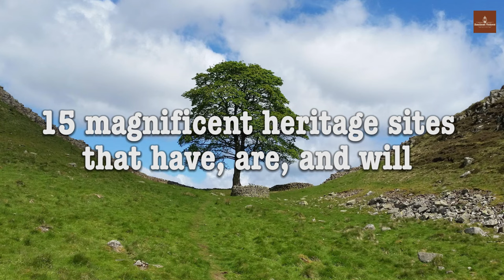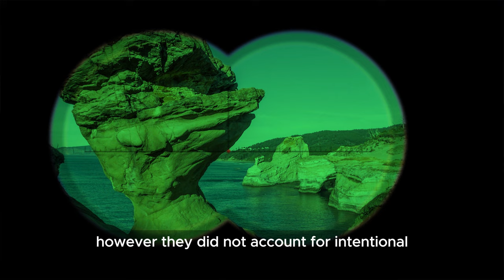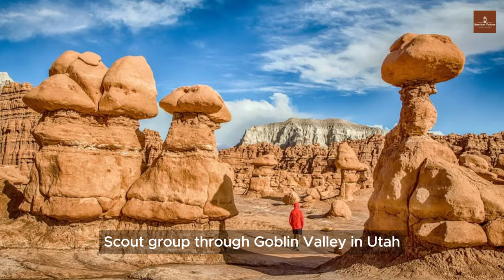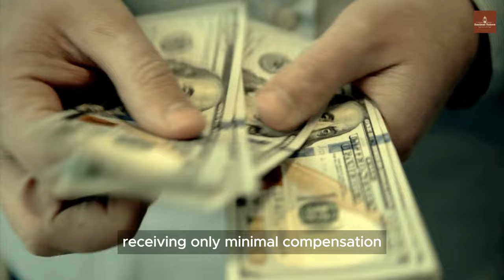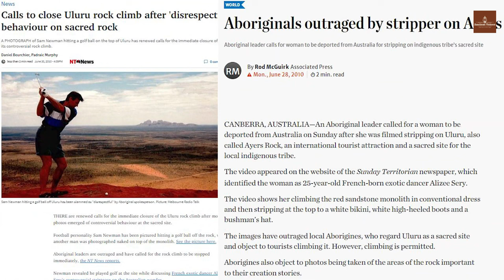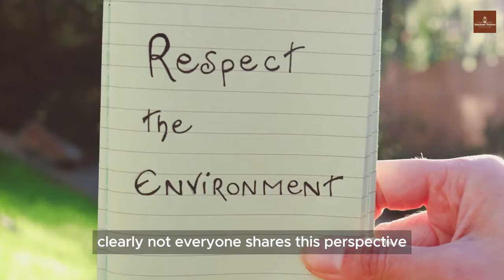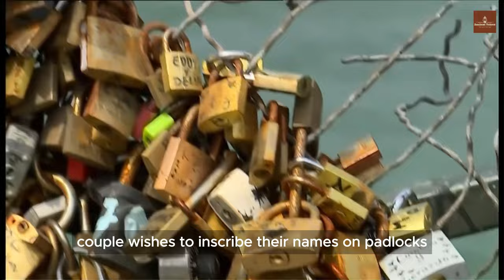Explore 15 Magnificent Heritage Sites Disappear Permanently At The Hands Of Humanity -Ancient Voices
Explore the haunting narratives of 15 once-majestic landmarks and historical sites that have, are and will vanish forever due to human intervention. From ancient wonders to modern marvels, witness the profound impact of human actions on these irreplaceable treasures. Join us on a poignant journey through time as we unveil the stories behind the disappearance of these cultural icons, a stark reminder of the fragility of our shared heritage. Discover the lessons learned from their loss and contemplate the responsibility we bear in preserving the legacy of our past for future generations.🌐🏛️